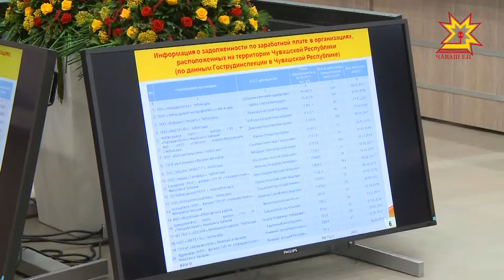Какие меры будут предприняты для погашения текущих долгов перед работниками?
Задолженность по заработной плате в республике сократилась более, чем на 150 миллионов. Такие данные озвучили в Доме правительства. Какие меры будут предприняты для погашения текущих долгов перед работниками? Этот вопрос обсудили члены трёхсторонней комиссии по регулированию социально — трудовых отношений.